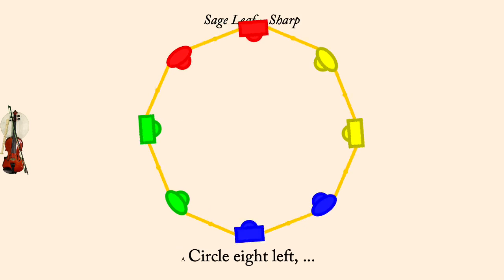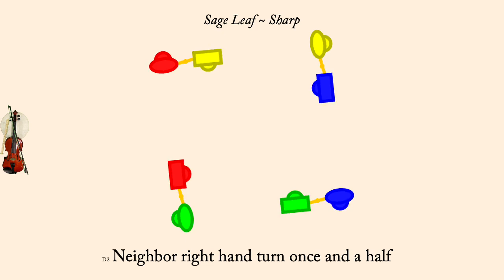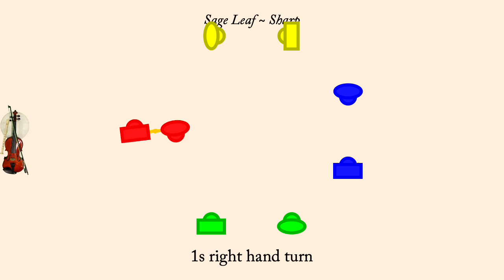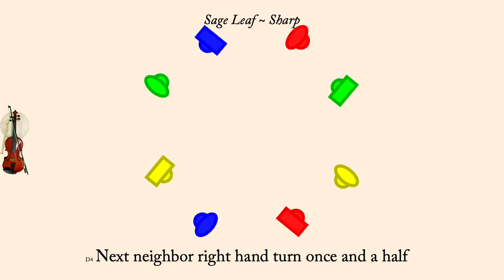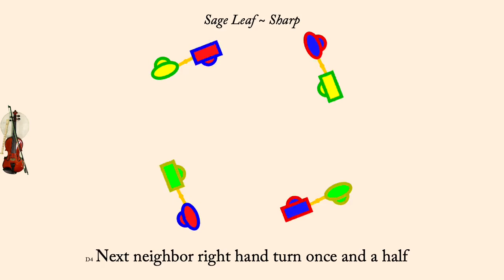Sage Leaf ~ Sharp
Sage Leaf is an English Country Dance first published in Playford in 1670, and interpreted by Cecil Sharp in 1922. It is a circle dance for as many as well.

The animation plays at 120 counts per minute. Men are drawn as rectangles, women as ellipses. Each couple is drawn in its own color, however the border of each dancer indicates what role they currently play so the border color may change each time through the minor set.

Playford says:
   Take all hands and go round, back again · All the men go in and meet in the middle and back again, then the we. do as much, then the first cu. lead into the middle and back again, then give your right hand to your wo. and turn her round, so the next cu. do the same and so to the last, the Music playing the same Strain till they have led in :: Then every man gives his right hand to his own wo. and turns her once and a half, and then goes on to the next, and so, till he comes to his own :: So do all again, but leave out the first Strain till every couple has begun to lead in.